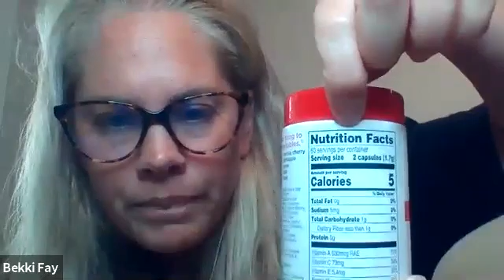Natalia's Business Launch Call - August 20, 2020